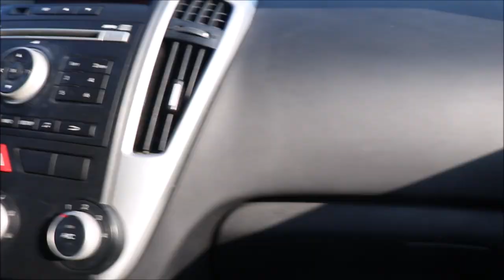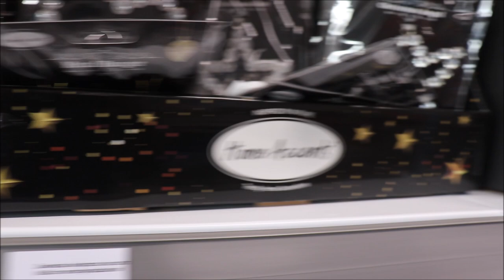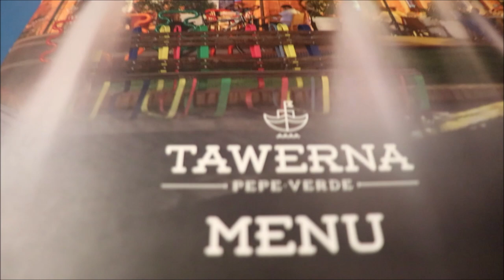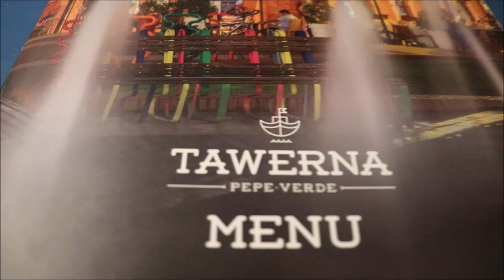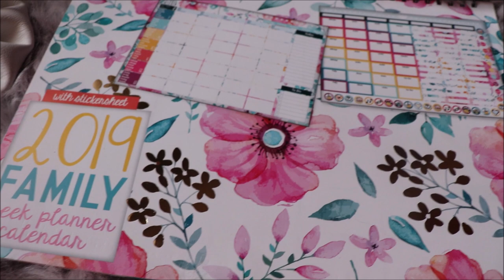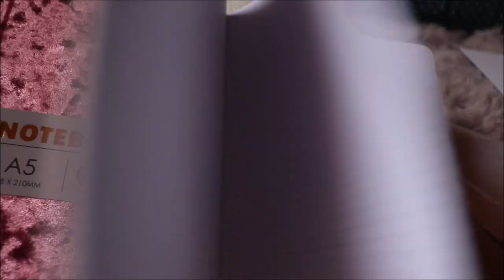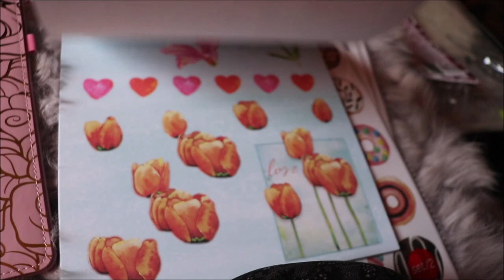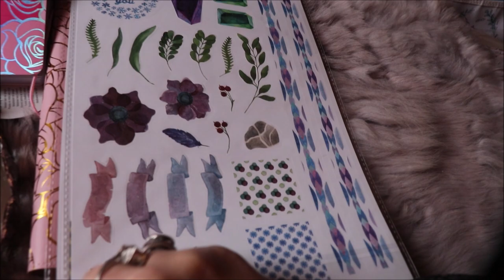action Sobotnie spotkanie jednorogich i action w Łodzi